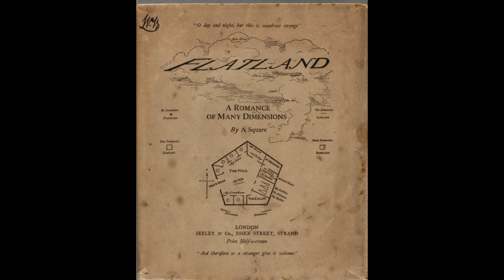Flatland by Edwin A. Abbott - PART 2 CHAPTER 20 (Audio)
Flatland by Edwin A. Abbott
Part 2: Other Worlds
Chapter 20: How the Sphere Encouraged Me in a Vision

(NOT the version being read in the video)